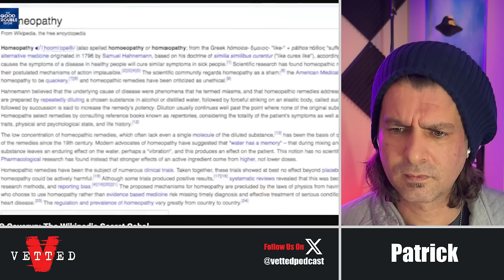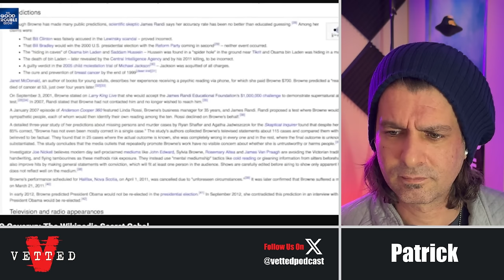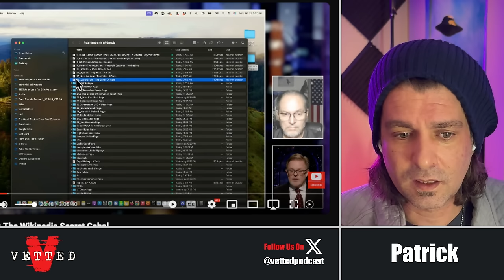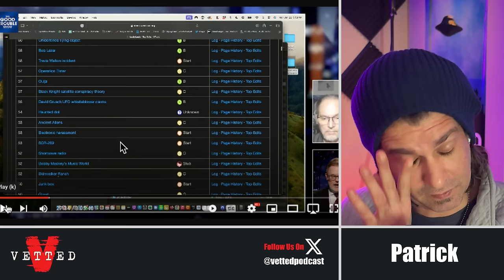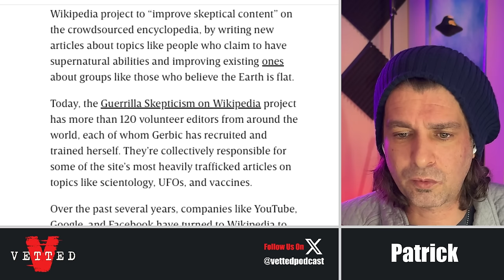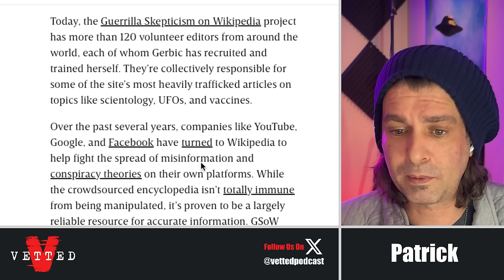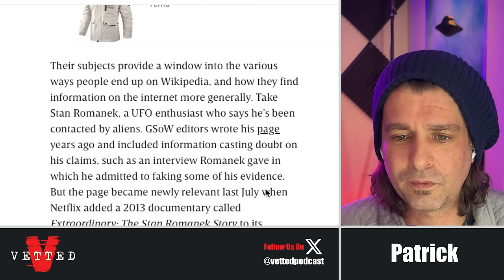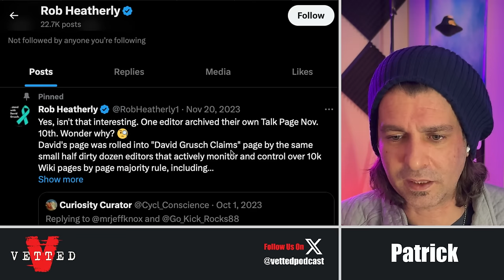Luis Elizondo Responds To HUGE Wikipedia UFO Scandal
Patrick reacts to the news that Wikipedia has been compromised by a group of self proclaimed "Guerrilla Skeptics of Wikipedia" who allegedly dubiously edit all wikipedia pages related to UFOs including whistleblowers, sightings, scientists. This is NOT good on any level in my opinion. Let's dive into some clips, articles and tweets to try and understand what's happening.

- Patrick